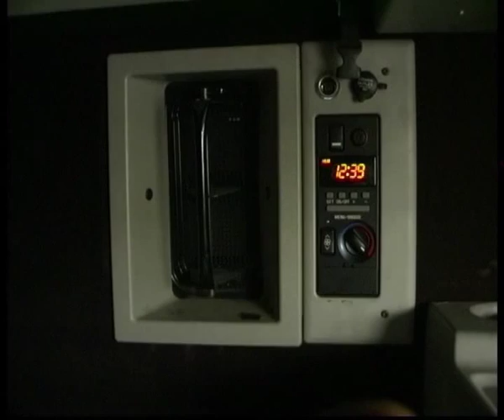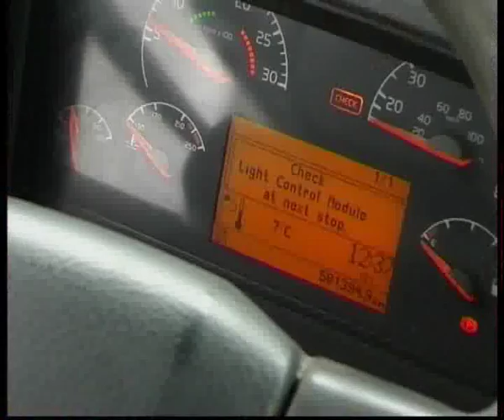Volvo VN 670 exelent conditions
Алексей Челейкин - тест Volvo VN 670 exelent conditions, Alexey Cheleykin - test Volvo VN 670 exelent conditions